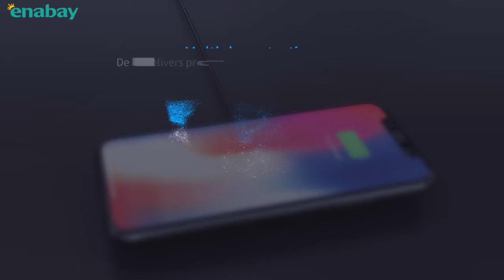Enabay | 耐爾金 Nillkin 無線充電板 幻彩快速無線充電器 [多彩變幻] 行星 MC045 | 無線充電器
Enabay - 網上購物平台 | 耐爾金 Nillkin 無線充電板 幻彩快速無線充電器 [多彩變幻] 行星 MC045 - 立體紋理更有質感，多彩變幻兩種風撮，採用Qi EPP架構設計，最大支持15W輸出，選用智能芯片，輔以高效元器件，加粗銅線圈，打造高效無線充電器 | 提供多樣產品供網上購物及詳細的產品信息